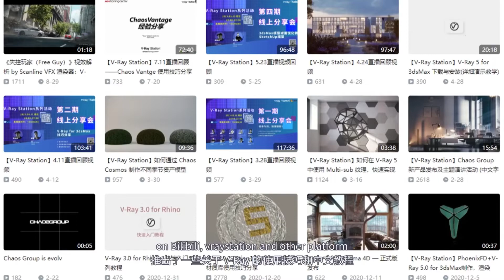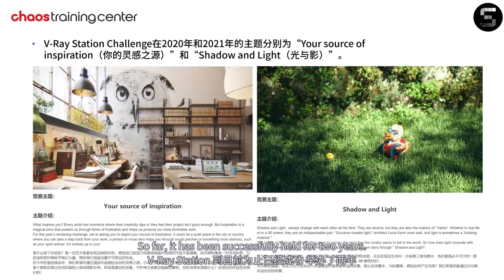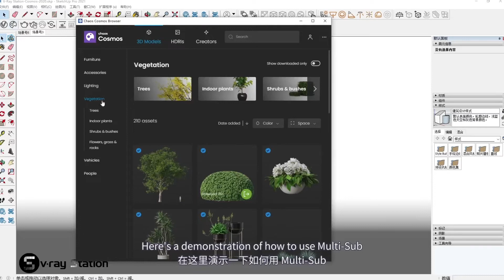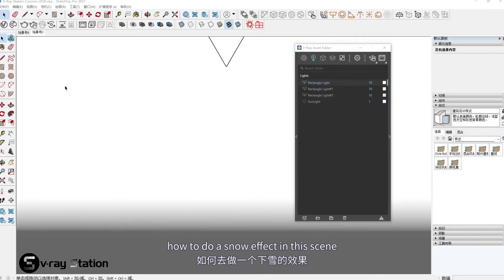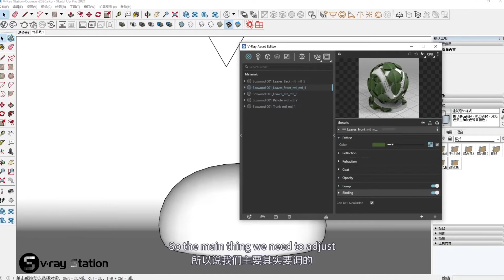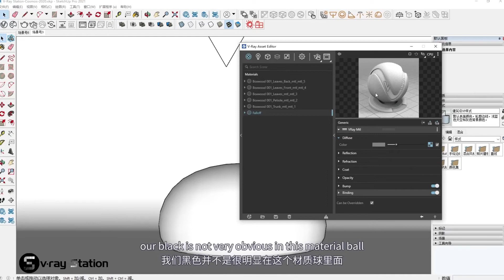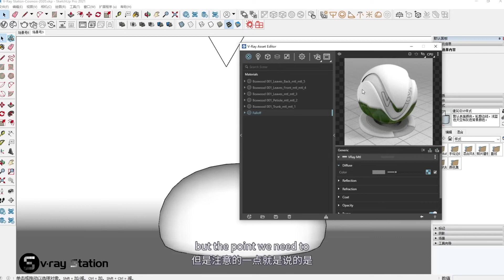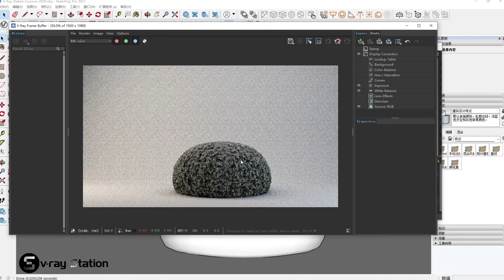Introduction to V-Ray Station and Chaos Cosmos Tips - Zhao Shusen | 24 Hours of Chaos 2021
V-Ray Station is a learning and communication platform created by a several top Chinese 3D artists. The platform aims to provide one-stop learning services to help everyone better understand and learn how to use Chaos software effectively. Additionally, one of V-Ray Station's creators, Shusen Zhao, shares his tips on implementing the Chaos Cosmos library in your workflow to create optimal results.